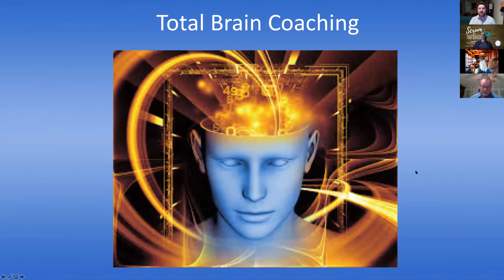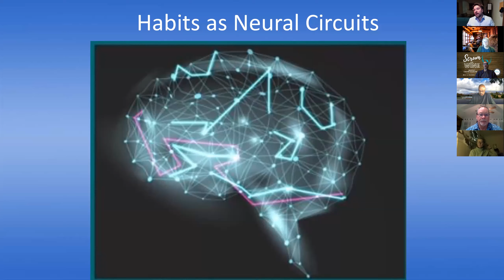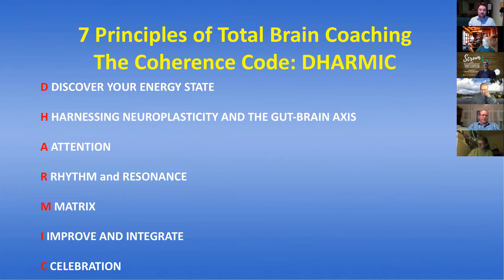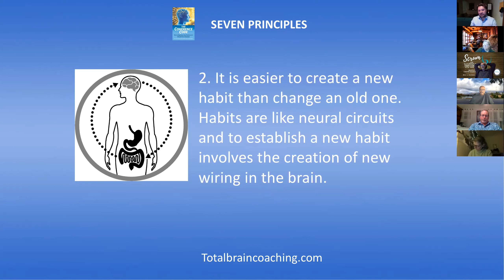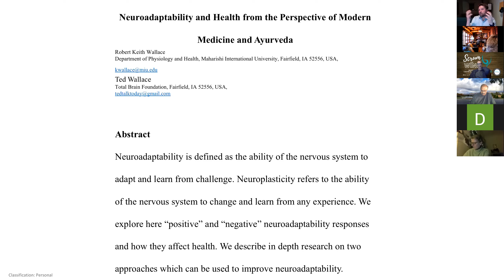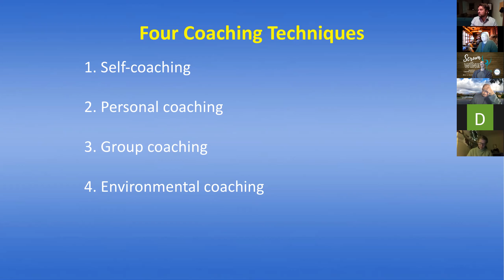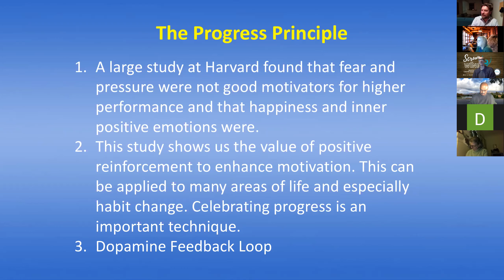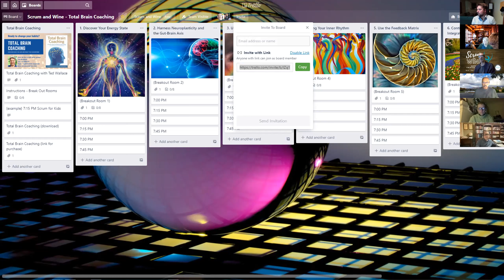Ted Wallace Total Brain Coaching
Are you ready to change your habits?

Check out our guest speaker from our January's Scrum and Wine Meetup event:

Ted Wallace, author of
Total Brain Coaching
A Holistic System for Effective Habit Change
For the Individual, Teams and Organizations

Total Brain Coaching is a holistic system to help people change their habits. It starts with the understanding that each person is different—with their own strengths and weakness, their own preferences and habits. Total Brain Coaching gives you with 7 main tools to help you discover who you are and what you can become.

1. Discover Your Energy State
2. Harness Neuroplasticity and the Gut-Brain Axis
3. Use the Power of Attention
4. Finding Your Inner Rhythm
5. Use the Feedback Matrix
6. Continuous Improvement and Integration
7. Celebrate Steps of Success

About Ted Wallace:
Ted Wallace is currently an Agile Coach at Principal Financial Group. He has completed Master of Science degrees in Computer Science and Physiology and is a certified ScrumMaster Professional (CSM, CSPO, CSP, CTC) and a registered corporate coach (RCC) with thousands hours of coaching sessions completed. His talented wife, Danielle, is from the Netherlands. They have three amazing children, Jace, Kyran, and Myka.

Join us at our monthly Scrum and Wine Meetups - the second Wednesday of every month form 6PM - 8PM Pacific.

About Scrum and Wine...
Relax with your Agile and Scrum Peers Online

Grab your drink and kick back with our Agile and Scrum community on Zoom for our special guest and open discussion!

Your Drink
Let’s support local! Bring a drink from a local business and share with us why you love them. Doesn’t have to be wine…beer? coffee? smoothie?

Your Relaxing Place
Pick up your laptop, turn on your web camera, and take us with you to the place in your home where you like to relax. Maybe it’s your couch? At your pool table? Or on your back patio?

Together, let’s pick topics for sharing, deep dive discussions, learning, ideas, and coaching.

Looking forward to connecting with you from the bar in my home!
- Sherman

(Sherman Gomberg, is CEO of Scrum Adventures and the founder of Scrum and Wine. Scrum and Wine offers a relaxed and inviting space for Agile and Scrum aficionados to gather, support, and learn from one another.)

FAQs
Q. How can I contact the organizer with any questions?

Q. Can I claim SEUs (Scrum Education Units)?
A. Yes, you may claim 2 SEUs for attending.